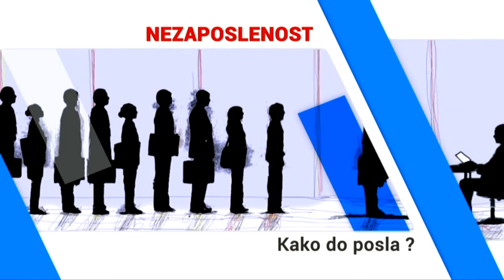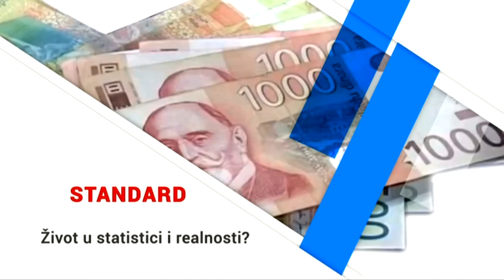Između redova - Kada će biti rešen problem pasa lutalica?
Gost: Svetlana Dejanović-Avramović, predsednica Društva za zaštitu životinja